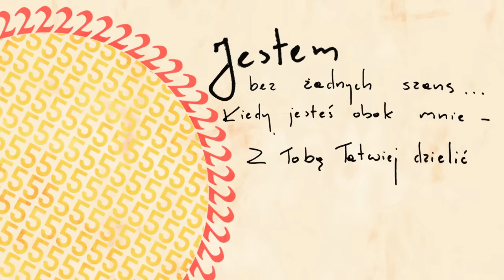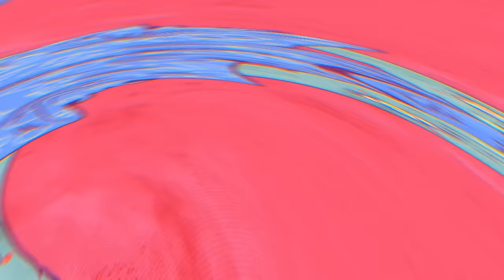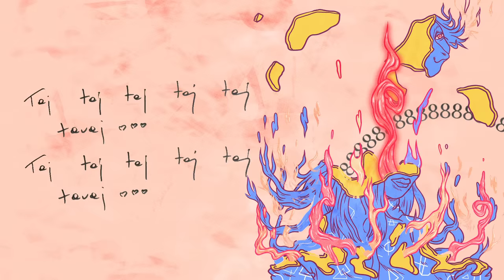Sarsa - Zakryj (Lyric Video)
Słowa : SARSA
Muzyka : SARSA, Paweł Smakulski

Montaż video : Marta Smerecka
Grafika : Didiusz

Utwór „Zakryj” to najnowszy singiel Sarsy zapowiadający trzeci solowy album Artystki.
Sarsa jest autorką muzyki, słów, a także producentką muzyczną utworu, dobrze znaną z tego, że w swojej twórczości przemyca treści pozamuzyczne. Nowy singiel zapowiada 9 grafik na instagramie, które w sposób symboliczny nawiązują do zjawiska synestezji (każdy słyszany dzwięk łączy się jednocześnie z kolorem, światłem, smakiem, dotykiem i kształtem.)

""Utwór jest wielowarstwowy, to nie tylko muzyka i tekst oparty na moich doświadczeniach i wrażliwości, ale również dodatkowy symboliczny przekaz, którego odszyfrowanie pozostawiam indywidualnej kreatywności
każdego mojego odbiorcy. Moi fani są do tego przyzwyczajeni i mają bardzo wysoką inteligencję emocjonalną, więc wierzę w to, że spełnię ich oczekiwania najnowszym singlem"" - mówi SARSA!

Równocześnie Sarsa zapowiada jesienną trasę klubową
ZAKRYJTOUR w największych miastach w Polsce

02.11 Szczecin - Peron 5
03.11 Gdańsk - Klub Parlament
04.11 Koszalin - Teatr Variete
08.11 Katowice - Królestwo
15.11 Kraków - Forty Kleparz
16.11 Poznań - B17
18.11 Toruń - Klub Od Nowa
09.12 Warszawa - Palladium ( Finał trasy + goście specjalni )

Music Video by Sarsa performing Zakryj (C) 2018 Universal Music Polska

Tekst:

Zakryj moje oczy, nie chcę byś zobaczył
ile razy myliłam się
Zakryj moje usta, nie chcę byś usłyszał
słów, których nie cofnę

Wiesz, z tobą łatwiej jest znosić cały świat
Dzielić dzień za dniem, gdy wkoło tyle kłamstw
Z tobą łatwiej jest mi zrozumieć gdzie
popełniłam błąd i kim stałam się

Jestem bez żadnych szans, kiedy jesteś obok mnie
Z tobą łatwiej dzielić dzień za dniem
Jestem bez żadnych szans, kiedy obok jesteś ty
Niech zostanie wszystko tak, jak jest

A kiedy latarni blask oślepia nas
Ja zakrywam oczy kolejny raz
Jestem bez żadnych szans, gdy jesteś obok mnie

Tu gdzie teraz jestem wszystko widzę lepiej
z odległości tych kilku lat
Z tobą mogę więcej, niech to trwa najdłużej,
jeśli tylko Bóg da

Z tobą łatwiej jest znosić cały świat